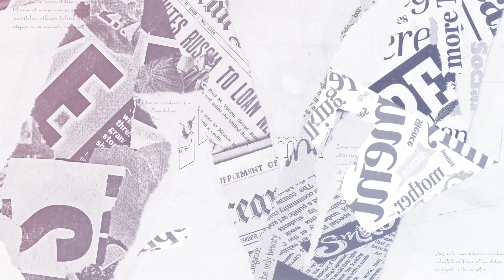INGAT KOMJEN MOEHAMMAD JASIN GAGAL DILANTIK JADI KAPOLRI! Begini Kisah Unik & Perjuangannya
Perjalanan sebagai seorang abdi negara memang tidak selalu berjalan mulus. Begitu juga dengan yang dialami oleh Komjen Pol. Moh. Jasin. Timbal balik kehidupan dan perjuangan berat di medan pertempuran sudah menjadi makanan sehari-harinya. Bahkan dirinya sempat gagal menjadi Kapolri di menit-menit akhir pelantikannya. Untuk kisah lengkapnya, mari kita simak dalam video Polemik kali ini!